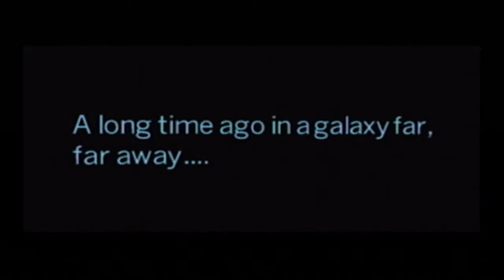Dreamcast Star Wars Jedi PowerBattles!!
We return to a great coop experience that takes actually skill but isn't ridiculously buggy and un-optomized like the PS2 version!